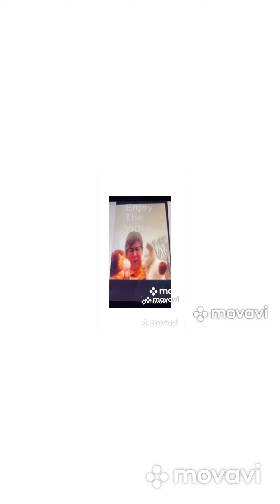Happy Halloween Everyone How to Build Lego VIP Halloween Sets 2022.